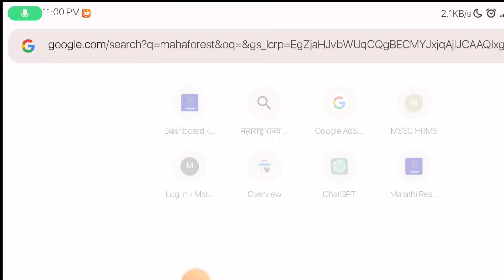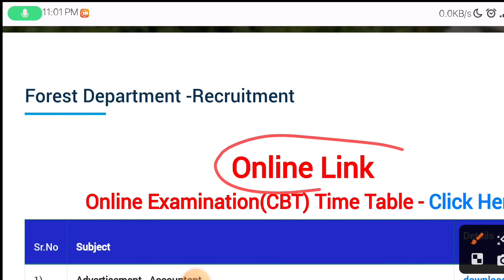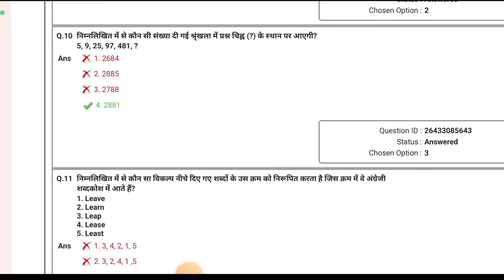वनरक्षक भरती 2023 Answer Key 54 मार्क्स वाले सर्व विध्यार्थी पात्र झाले? 😰forestguard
मित्रांनो,
महाराष्ट्र वनरक्षक भरती ची ऑनलाईन परीक्षा 11 ऑगस्ट रोजी शेवटचा पेपर झाल्यानंतर जवळपास साडे चार लाख उमेदवारांच्या मनात एकच प्रश्न तो म्हणजे रिस्पॉन्स शीट कधी?
                   निकाल कधी?
                              तर मित्रांनो सर्वांसाठी आनंदाची बातमी आहे. रिस्पॉन्स शीट सप्टेंबर च्या पहिल्या आठवड्यात येण्याची दाट शक्यता आहे. त्यापाठोपाठ लगेच निकाल पण येईल.
            त्यामुळे उमेदवारांची प्रतीक्षा आता संपणार आहे.

वनरक्षक भरती 2023 Answer Key 54 मार्क्स वाले विध्यार्थी पात्र होणार?
वनरक्षक भरती 2023 Answer Key 54 मार्क्स वाले सर्व विध्यार्थी पात्र झाले? 😰